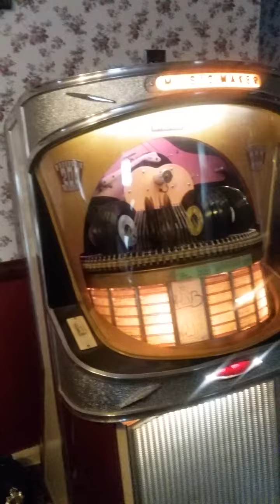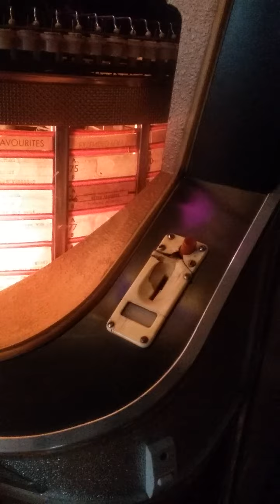Ditchburn music maker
Visible play jukebox for sale